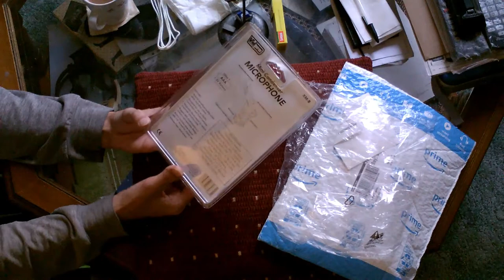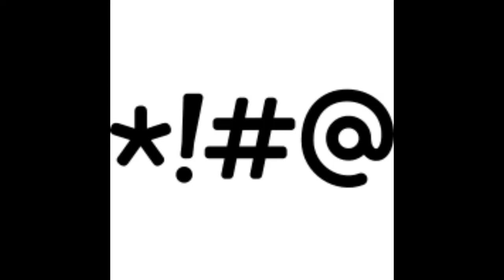Vidpro XM-8 Mini Cond.MICROPHONE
an un-boxing & a 'where to find it',my new mic!